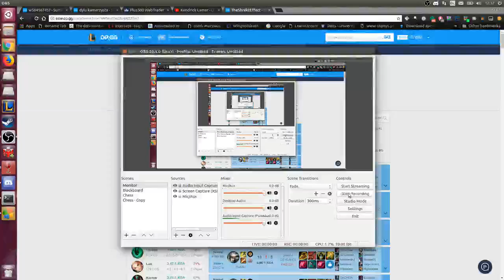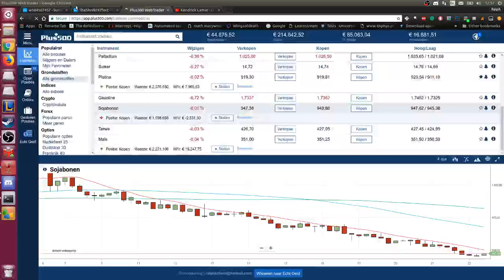League of Legends - Maokai (Nefarious Yordle) vs. Gangplank Top (~2000 MMR)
Up for some more blind pick shenanigans? Watch me get destroyed by Kleptoplank.